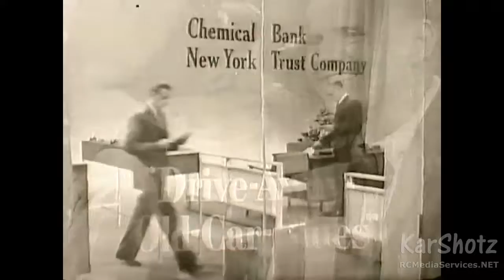Chemical Bank New York Car Loan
These public domain commercials are maintained by RCMedia's KarShotz.  KarShotz highlights these splendid rides from years past in a fashion that few others do.